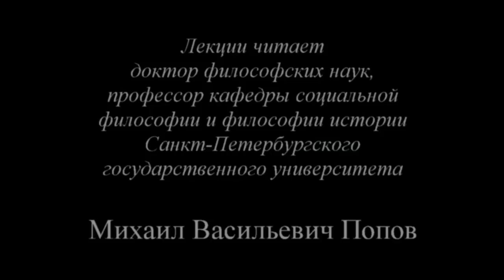Cоциально-трудовая конфликтология (2014) - 03. «Экономические интересы»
В лекции «Экономические интересы» доктора философских наук профессора по кафедре экономики и права М.В.Попова по курсу «Социально-трудовая конфликтология 2014» раскрывается определение экономических интересов как такой объективной характеристики экономического положения субъектов производственных отношений, которая показывает, какие действия или изменения улучшают или ухудшают это положение и в какой степени.